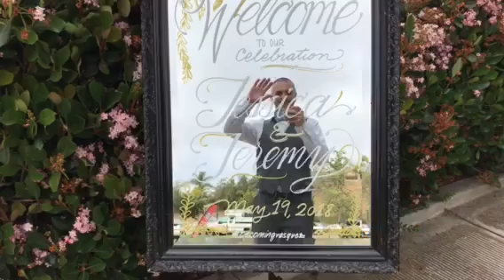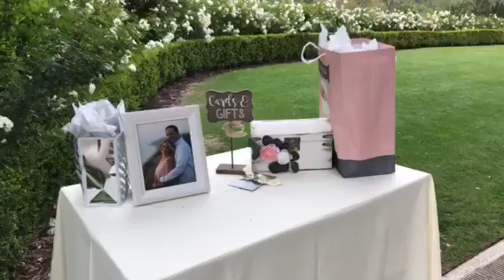Jess and Jeremy’s Wedding